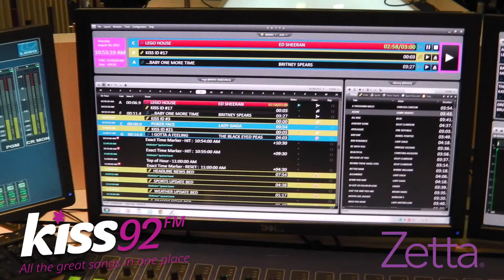RCS BEST USE THE BEST GSELECTOR AND ZETTA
GSelector is the world's most powerful multi-station scheduling system. With a single point of entry, flexible configuration and the most up-to-date technology, GSelector is the newest way to create great schedules. Zetta is more advanced, so you will easily be able to get updates. Zetta is extremely reliable, so you will stay on the air. Zetta is comfortably intuitive and conveniently flexible, so you spend less time learning it and more time using it.